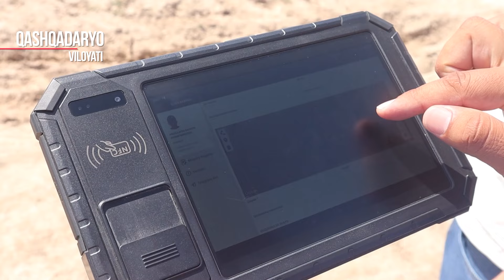YER NAZORATDA 10-son